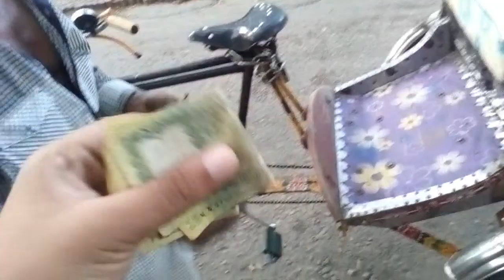A DAY IN RICKSHAW, in Chittagong City